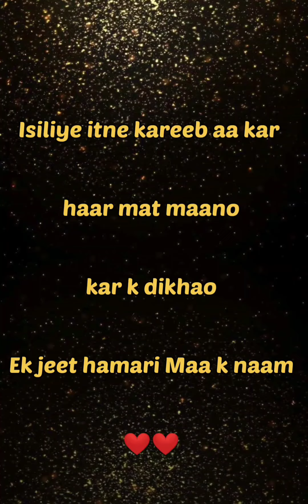🔥✌Motivational Poetry🎼 for NEET/JEE Aspirants❤"Ek jeet Maa k naam"💕 @AKIRA'S POETRY#ytvideos#maa ❣️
Your mother is your strongest support system, you don't need to worry about anything when she is with you.
Don't loose hope, give your best, work hard and make your mother proud.
Her smile and her happiness is your biggest achievement, so do it for her.

❣️"EK JEET MAA K NAAM"❣️

AKIRA'S POETRY🖊❤❤